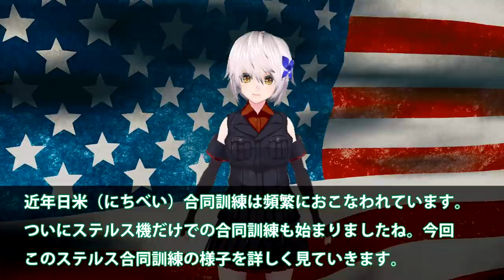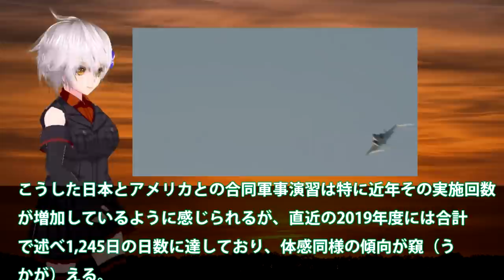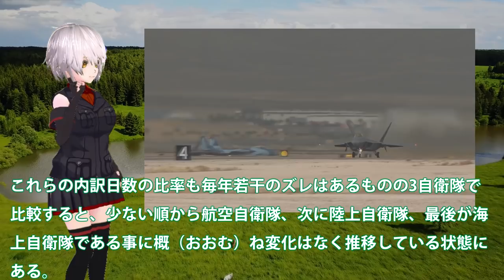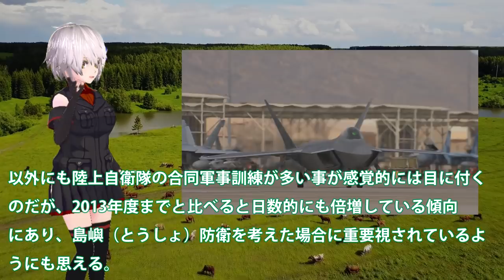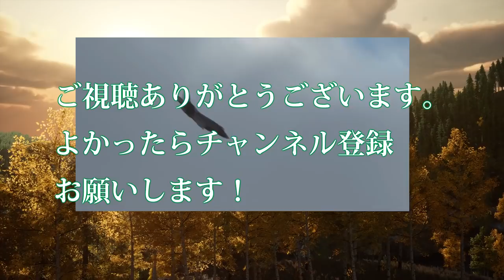日本空自F35Aと米空軍ステルス機での合同訓練！F22ラプターとの訓練が凄さを増す？今までの戦闘機訓練とは一段回上がったか・・・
関連動画
F35A戦闘機を韓国にはやっぱりやめ！日本を周辺国へと格下げに米も・・・F35Aのシステムを停止か？

引用・転載「出典：海上自衛隊ホームページ」
引用・転載「出典：航空自衛隊ホームページ」
引用・転載「出典：陸上自衛隊ホームページ」

【海外の反応】F35A戦闘機をお隣にはやっぱりヤメ‼︎日本を周辺国へとの格下げに米も…F35Aのシステムを停止か？【にほんのチカラ】
【海外の反応】F35A戦闘機を韓国にはやっぱりやめた！日本を格下げ認定する韓国に米国も・・・システムを停止か？【日本の魂】
F35A戦闘機韓国仕様にあ然！レーダー、センサーレベルの・・・ソフト性能にビビった？